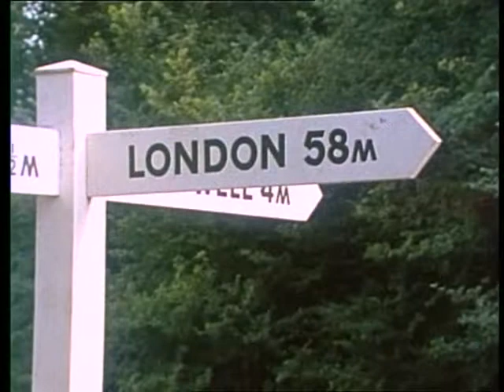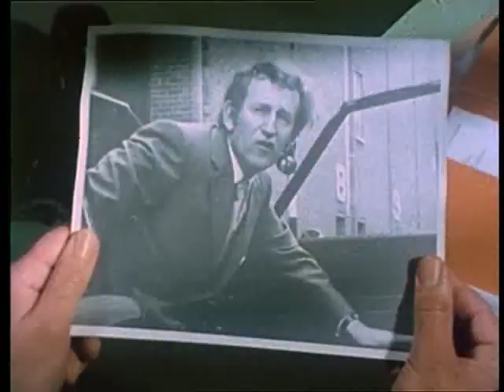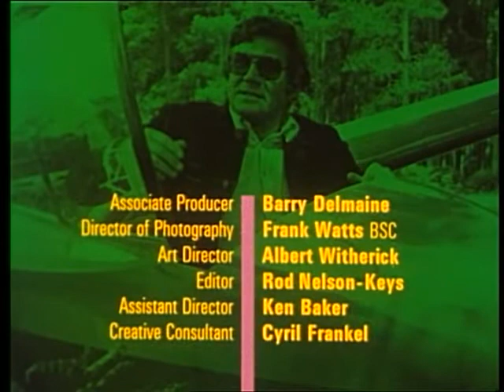The Adventurer - Skeleton In The Cupboard (1972)